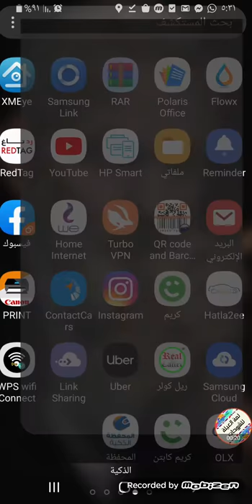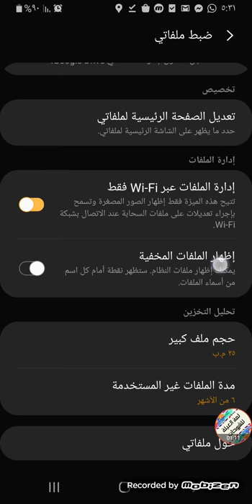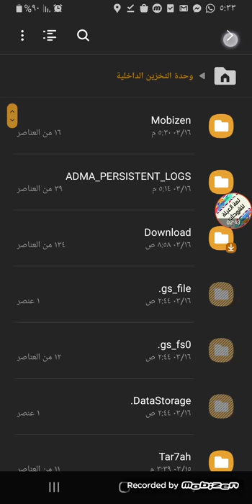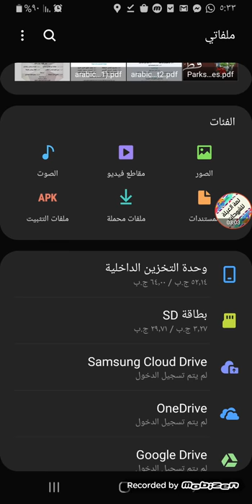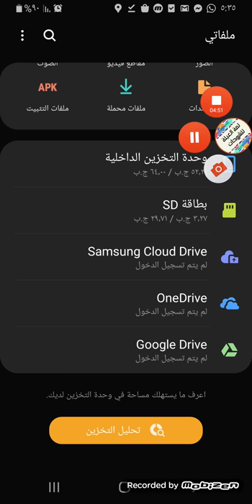تسريع هاتفك عن طريق ازاله 1 جيجا ملفات مهملة الجزء الاول